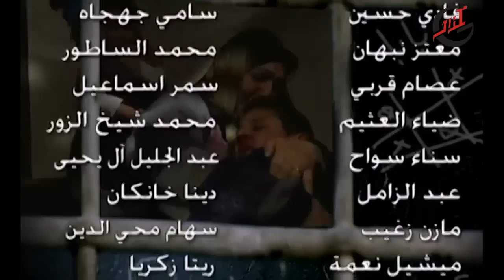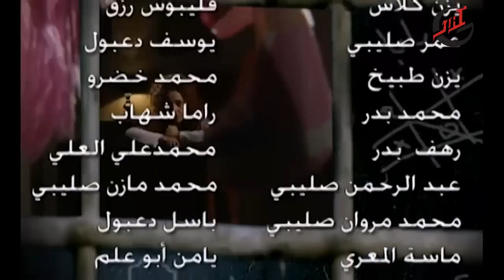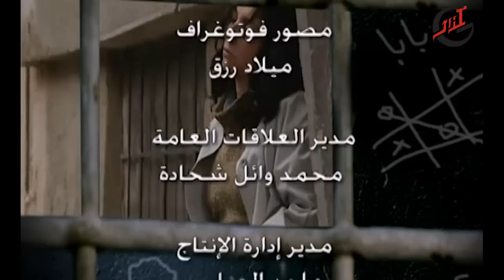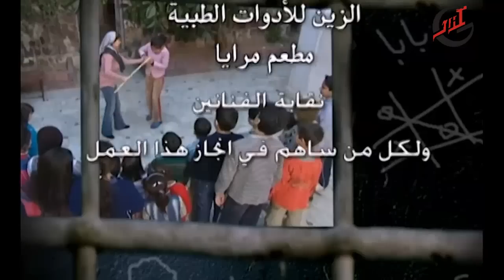مسلسل قلوب صغيرة ـ الحلقة 25 الخامسة والعشرون كاملة HD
قلوب صغيرة مسلسل من إخراج الفنان عمار رضوان وبطولة عدد من الفنانين في مقدمتهم أمل عرفة ويارا صبري وشكران مرتجى, وهو من إنتاج شركة غزال للإنتاج الفني.
حيث تلعب الفنانة يارا صبري دور البطولة فيه إلى جانب الفنان سلوم حداد ،وتقوم بدور" سلام "وهي زوجة وأم وامرأة عاملة وناشطة اجتماعية وهي زوجة كريم الذي يلعب دوره الفنان سلوم حداد من خلال شخصية سلام يتعرض المسلسل بقوة وجرأة للمشاكل الاجتماعية التي تتعلق بفئات مهمشة ومنسية في المجتمع ولمشاكل الشباب والأطفال والمرأة. المسلسل يطرح كم كبير من المشاكل الاجتماعية التي لم تطرح فيما سبق في الدراما. ويشارك فيه نخبة من النجوم مثل الفنانة الكبيرة منى واصف والفنانين أمل عرفة وليلى جبر و شكران مرتجى وماهر صليبي وتاج حيدر وكندة حنا والكثير من الفنانين والنجوم ..
المسلسل إخراج عمار رضوان ، تأليف وسيناريو وحوار ريما فليحان ، تعاون درامي يارا صبري
KOLOB SAGIRA